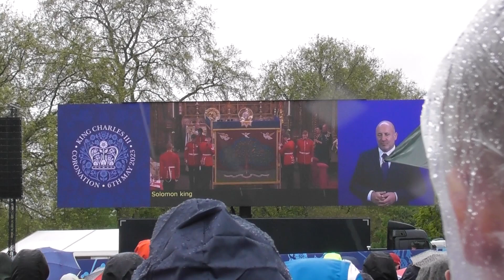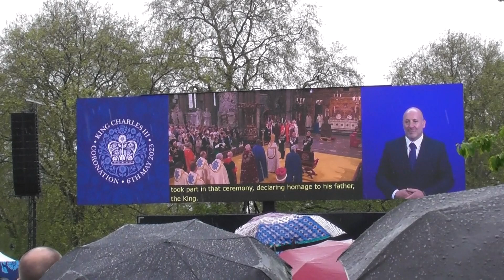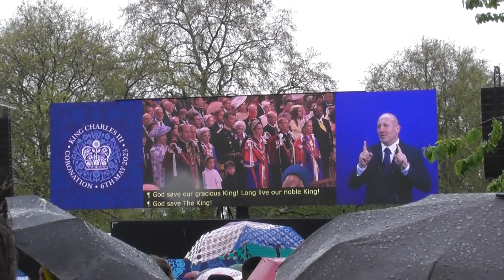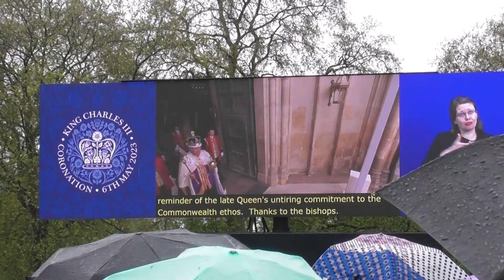The Coronation of King Charles III 👑🇬🇧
Footage I recorded before, during and after the coronation of King Charles III on Saturday 6th May 2023 👑🇬🇧

Vivat Regina Camilla!
Vivat Rex Carolus!

Elliot Macvie, 2023